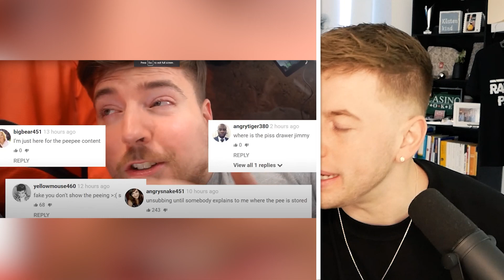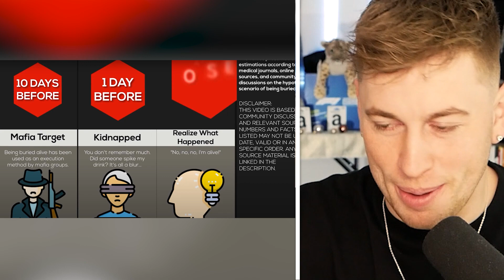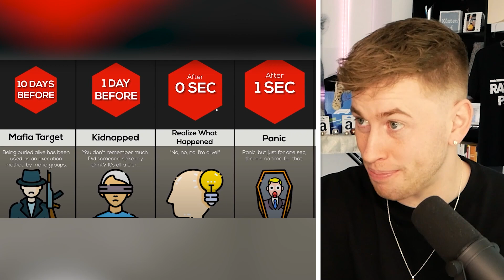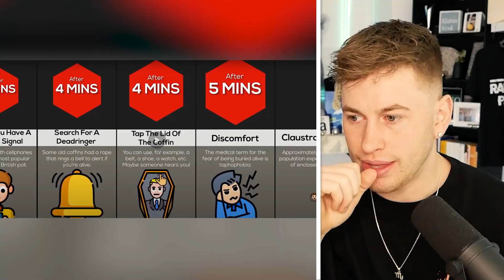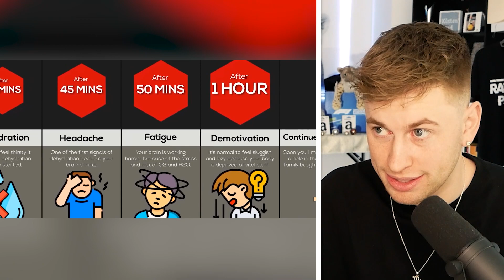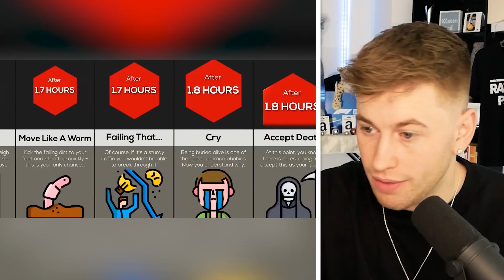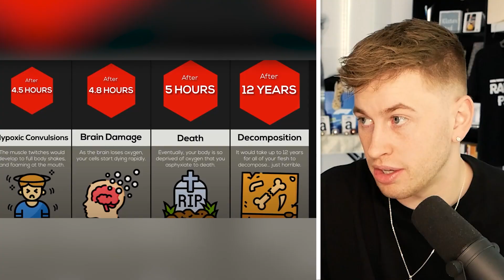lebendig begraben geht schief..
Was passiert, wenn man lebendig begraben wird? Das Experiment verrät es!